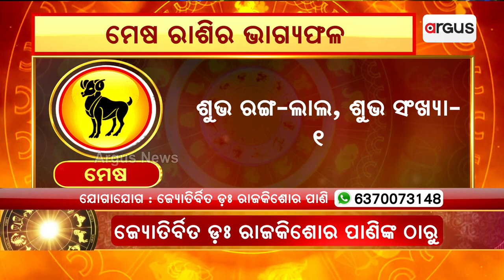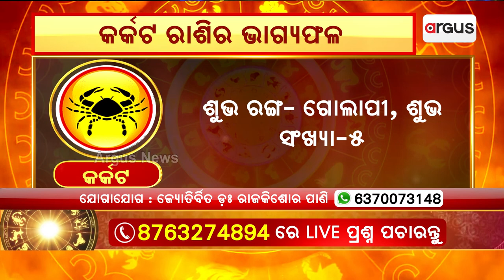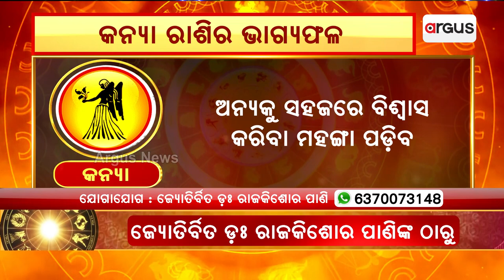2nd October Horoscope | Aries To Virgo Astrology Prediction | Argus News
2nd October Horoscope | Aries To Virgo Astrology Prediction | Argus News